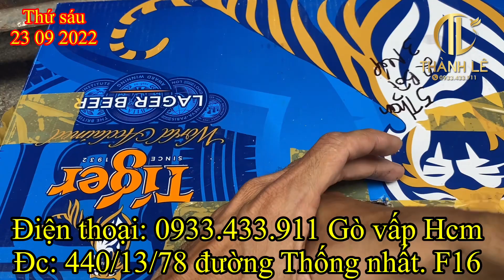23/09 Lửa mép vàng 19cm👌 Thanh tước chuyền👌 Than chuyền bao to